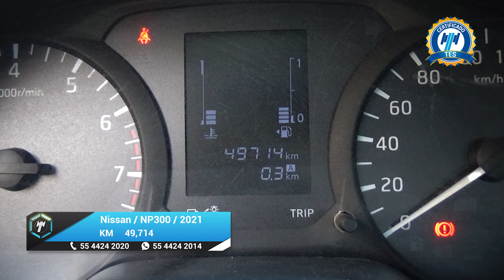Nissan / NP300 Estacas / 2021 - 19977